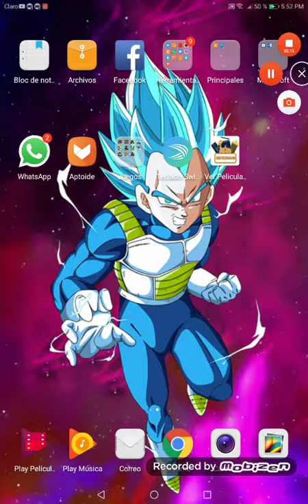LA VICTORIA MAS FACIL DE LA ARENA (2) DE HUESOS😒😒😒 CLANS ROYALE